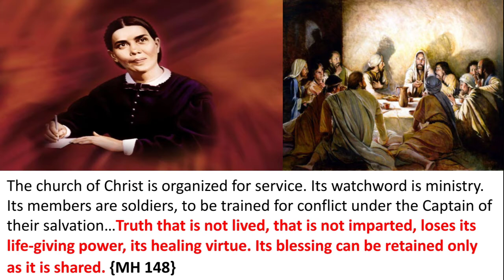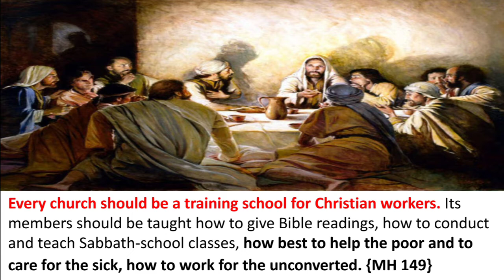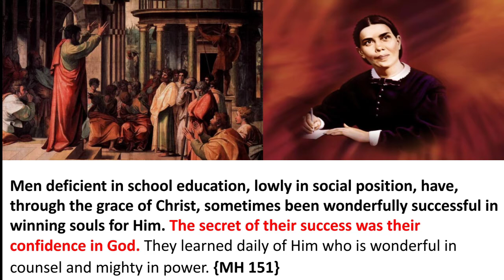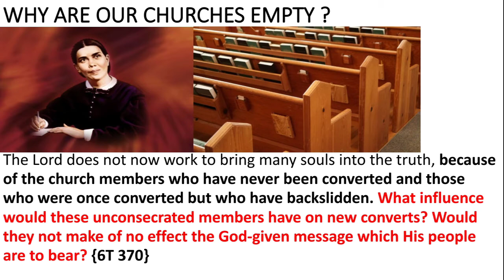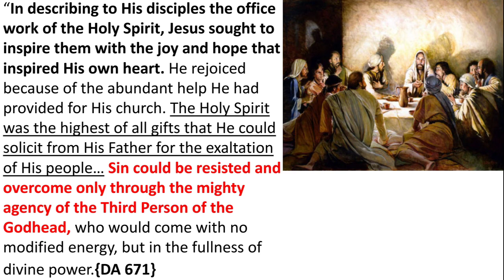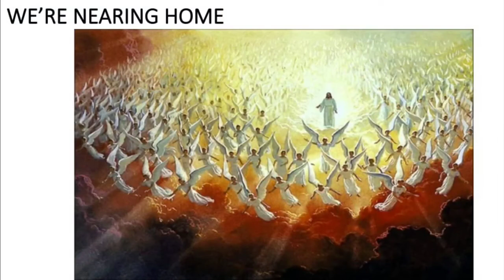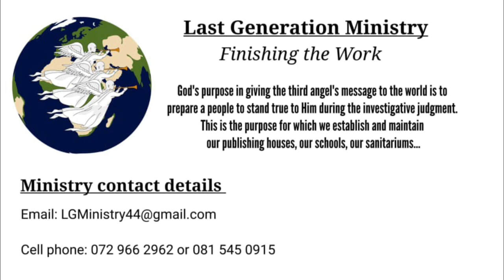Evangelism Lesson 1// 4 Essentials of an evangelist// Our need of the Holy Spirit (isiZulu)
Evangelism training

Presenter: Br. Sipe Samka